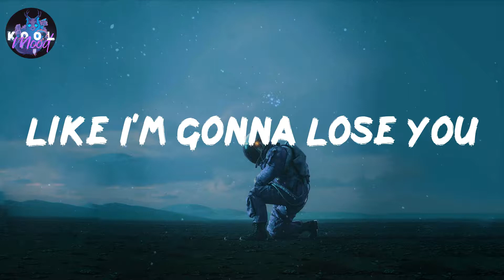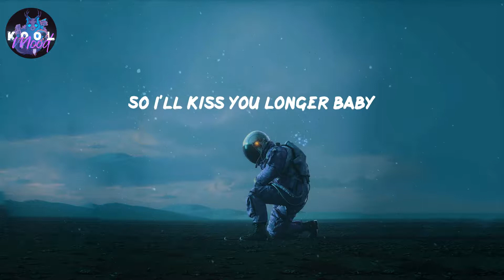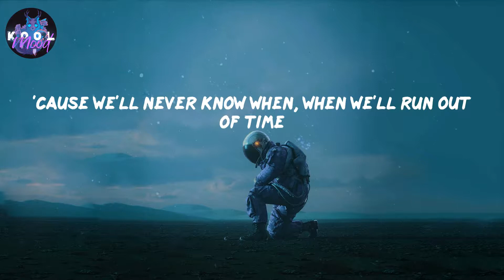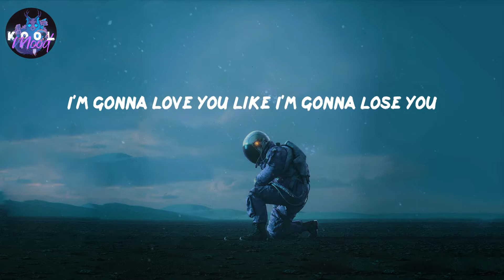Like I'm Gonna Lose You - Meghan Trainor (Lyrics)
𝑳𝒚𝒓𝒊𝒄𝒔 𝑳𝒊𝒌𝒆 𝑰'𝒎 𝑮𝒐𝒏𝒏𝒂 𝑳𝒐𝒔𝒆 𝒀𝒐𝒖 𝒃𝒚 𝑴𝒆𝒈𝒉𝒂𝒏 𝑻𝒓𝒂𝒊𝒏𝒐𝒓